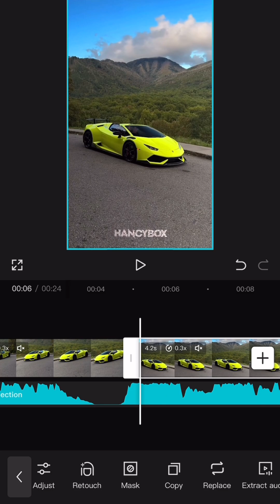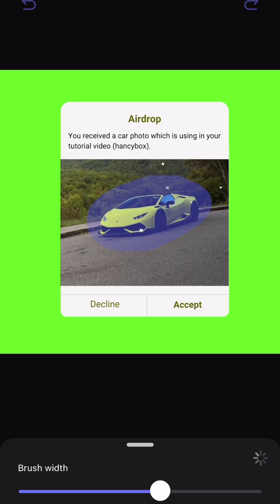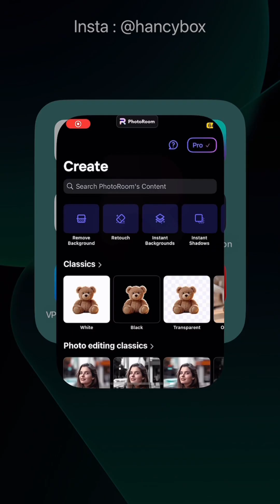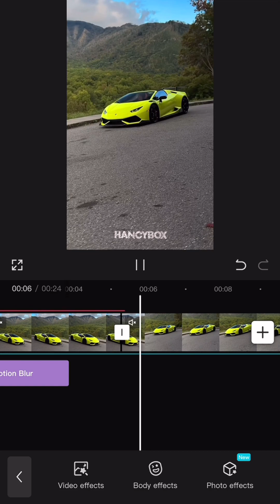Capcut Airdrop animation tutorial -Trending⚡️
In this tutorial i will show you how you can create a insane Airdrop Animation tutorial Free in Capcut App!

Ignore Tags ✨

Capcut template
Capcut airdrop template
capcut new templates
capcut animation
capcut trending edit
capcut anime edit tutorial
capcut animation tutorial
how to downlod capcut pro in iphone
capcut pro in ios
capcut pro in iphone
how to use capcut pro in ios